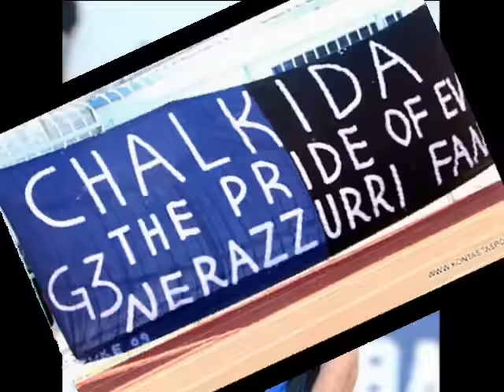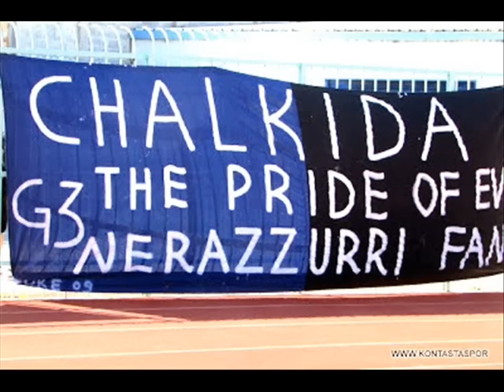EVIAGOAL ΣΥΝΕΝΤΕΥΞΗ Κ ΚΑΡΑΜΠΑ ΑΛ ΒΑΛΚΑΝΟΥ